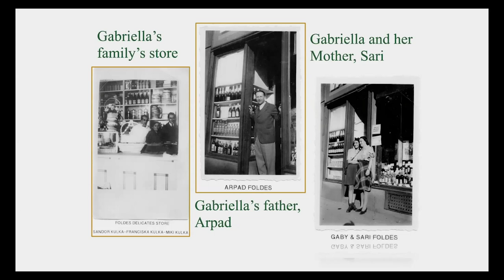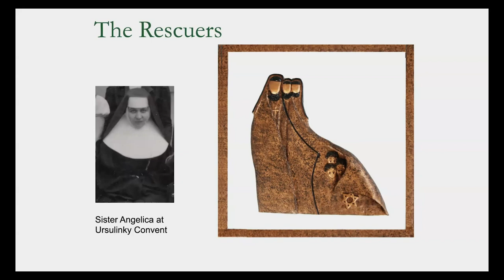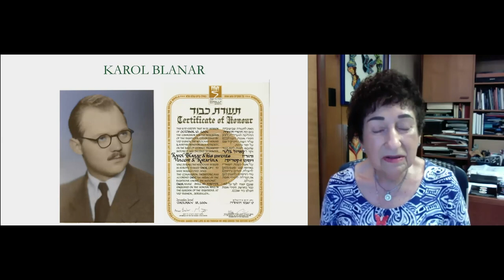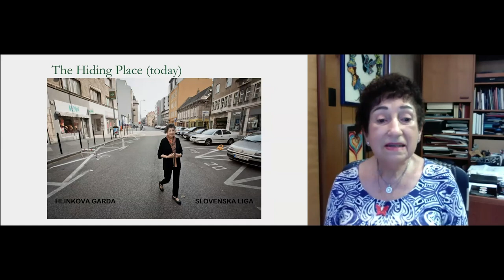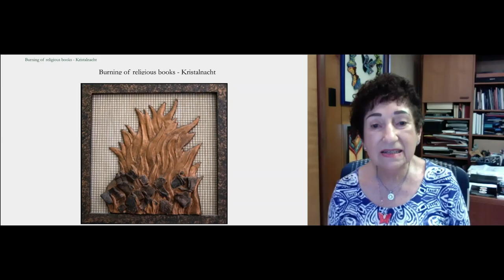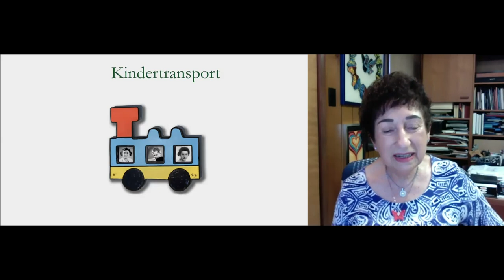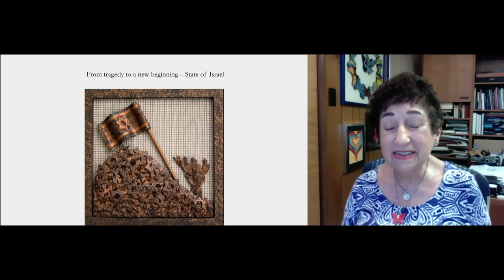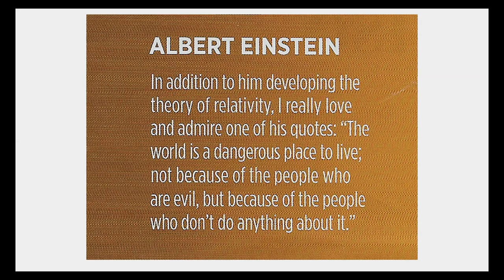Trauma, Memory, and the Art of Survival with Gabriella Karin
As a child, Gabriella Karin was separated from her parents and placed in a Slovakian convent for three years. Although physically safe, she did not emerge unscathed. Suppressed memories of her past came flooding back once she began to fashion sculptures related to the Holocaust later in life. Her journey offers important insight into trauma and how creativity can be used as a tool to process memories of oppression, persecution, and loss. Karin is a docent at the Los Angeles Museum of the Holocaust and participates in the Righteous Conversations Project, which unites survivors and students through art. Recorded on 06/09/2020. [Show ID: 36071]